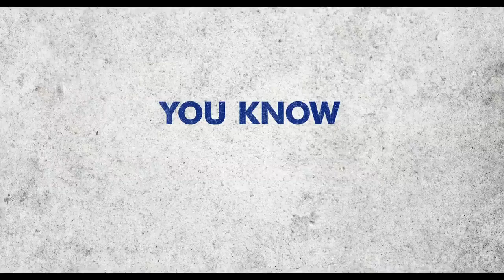RISE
🔥🔥NEW Movie Upload 🔥🔥

Title: Rise
Genre: Biography, Drama, Sport
Date/Year Of Release: June 24, 2022
Language: English
IMDB🌟: /10

Cast: Manish Dayal, Taylor Nichols, Maximiliano Hernández, Yetide Badaki, Dayo Okeniyi, Uche Agada, Pilar Holland, Chinua B. Payne, Babis Hawk Konstantinou, Phil Blevins, McColm Cephas Jr., Jahleel Kamara, Nicolas Politis, Ral Agada